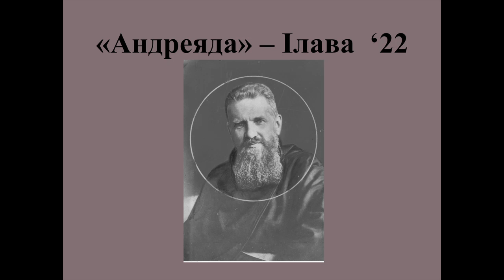Andrejada 2022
Turnus dla ministrantów Kościoła Greckokatolickiego.